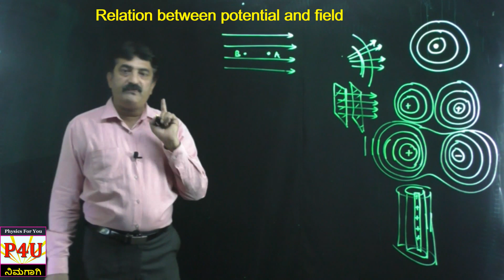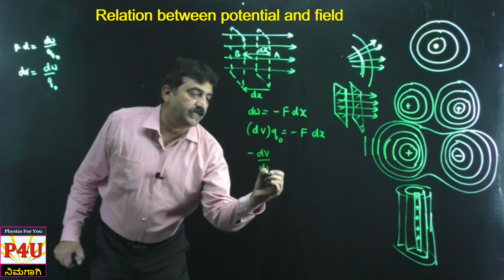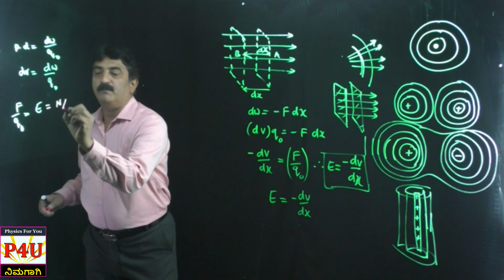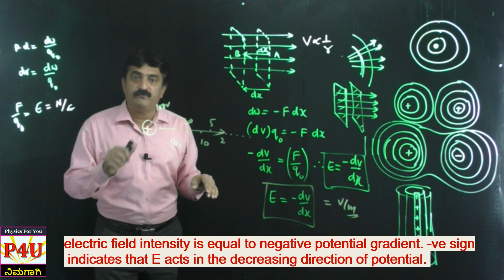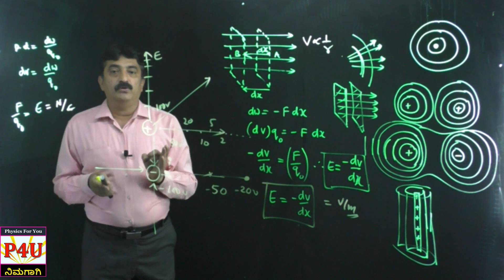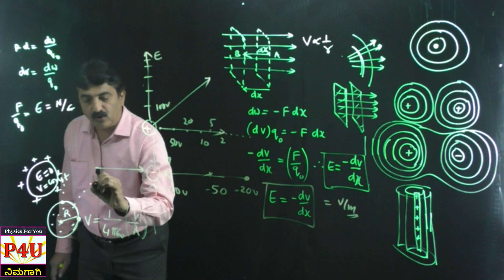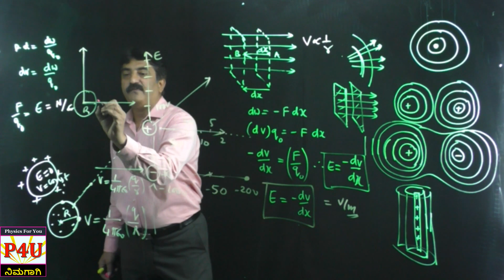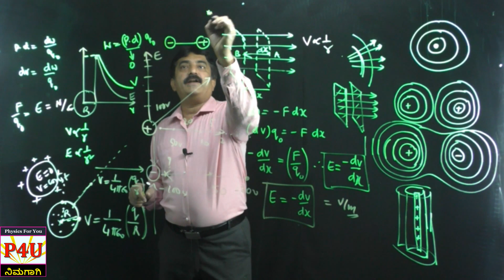Electric Intensity and Potential Relation | Electric Potential and Capacitors Part 3 | 2nd PUC in Ka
In this video I have explained the types of equipotential surfaces and its properties. Also derived the expression for relation between E and V
You can download the question and answer for this chapter using the following link